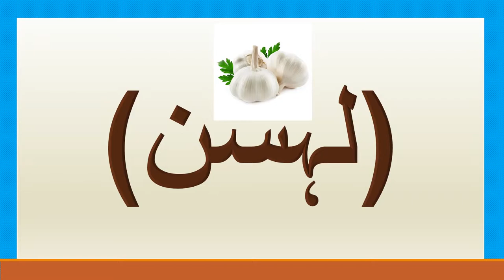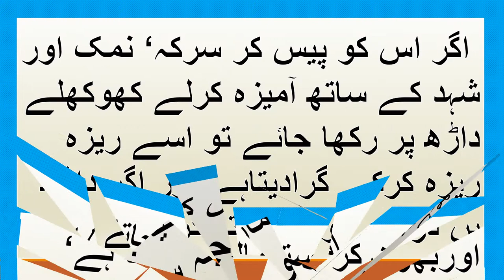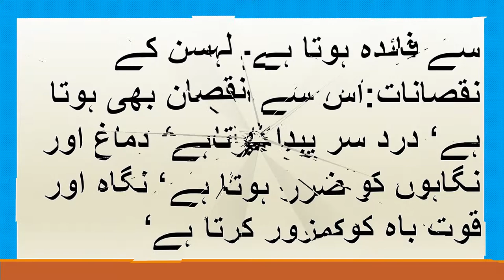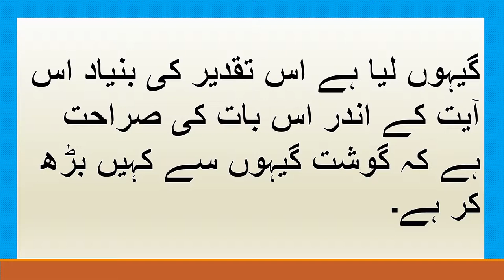लहसुन के अनेक फ़ायदे/Lahsan ke faiday